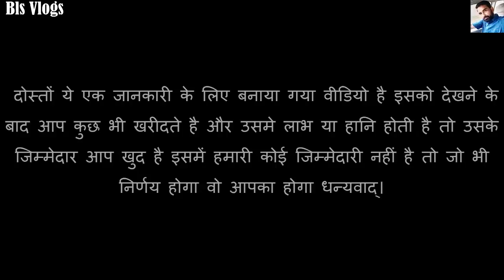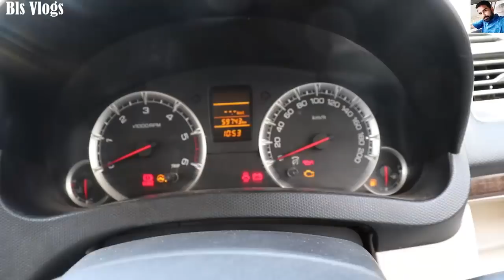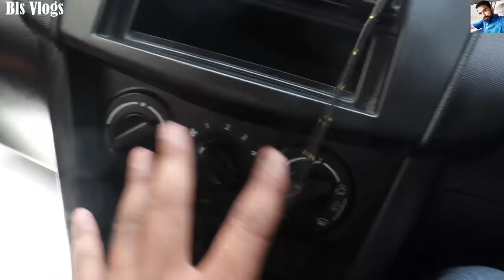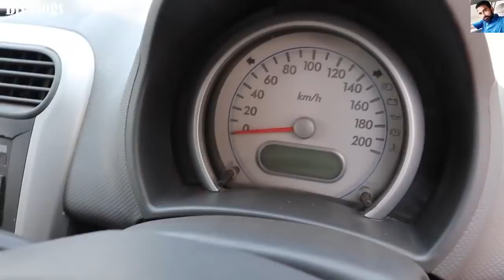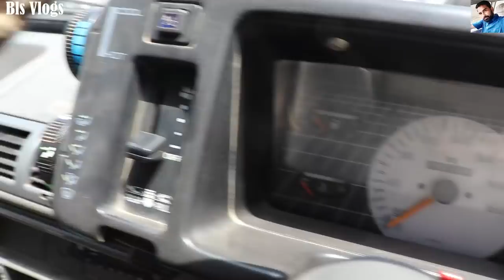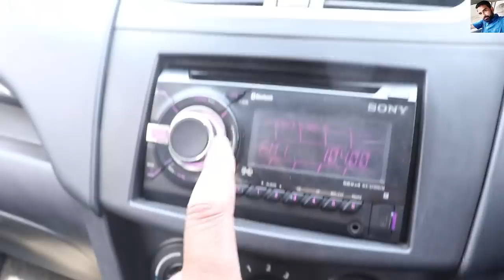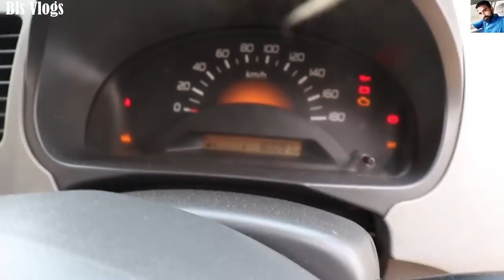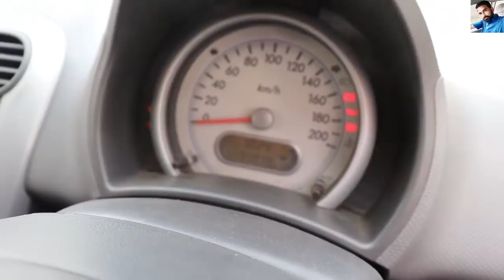सस्ती सस्ती कारे ख़रीदे | MARUTI SWIFT VDI, SWIFT DZIRE, HYUNDAI i10, EON, WAGON R IN CHEAP PRICE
Hello Friends is video me mene apko jayanti car world ki second hand car ka collection dikhaya hai jime mene apko maruti swift vdi, swift dzire, hyundai i10, eon , wagon r etc ye sab car dikhai h i hope ki apko ye video jarur pasand aayega.

JAYANTI MOTORS
SERVICE LANE TOWARDS AJMER ROAD,
NEAR SHALBY HOSPITAL, 3/402 CHITRAKOOT, GANDHI PATH,
VAISHALI NAGAR JAIPUR

दोस्तों ये एक जानकारी के लिए बनाया गया वीडियो है इसको देखने के बाद आप कुछ भी खरीदते है और उसमे लाभ या हानि होती है तो उसके जिम्मेदार आप खुद है इसमें हमारी कोई जिम्मेदारी नहीं है तो जो भी निर्णय होगा वो आपका होगा धन्यवाद्।